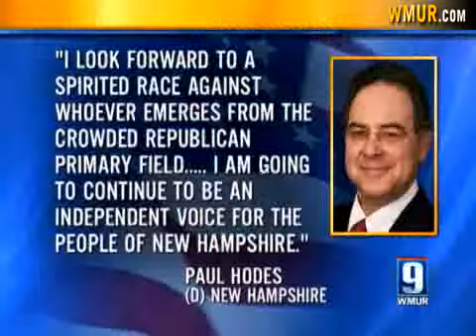Potential Candidates Try To Raise Awareness, Money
In the race to replace New Hampshire Sen. Judd Gregg, several potential Republican candidates are busy testing the waters and raising money.